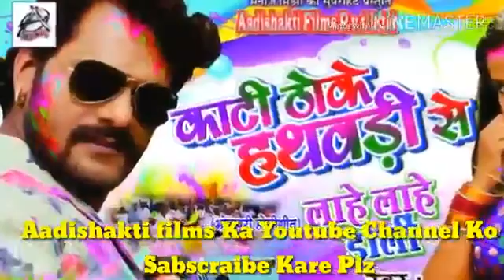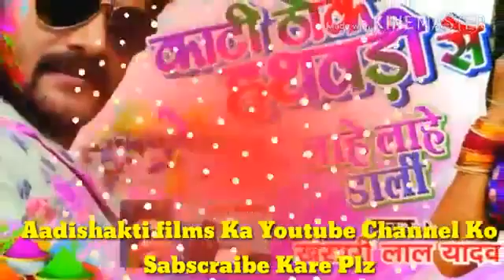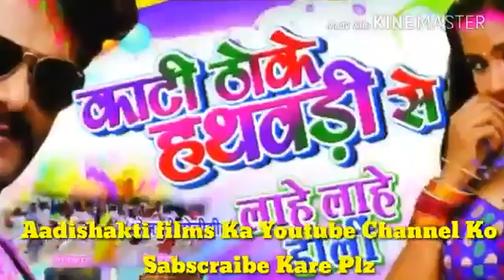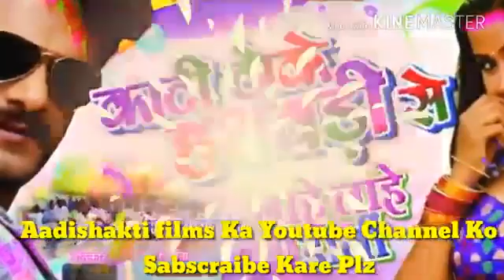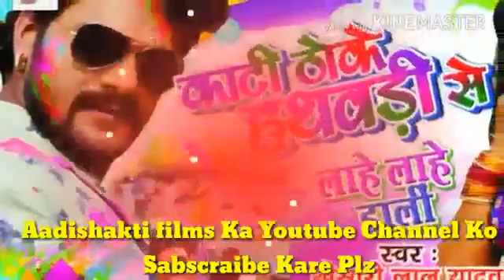कांटी ठोक हटोरी से लाहे लाहे डाली रंगमा खेसारी लाल का सुपरहिट सॉन्ग होली गीत भोजपुरी फगुआ डीजे रीमि